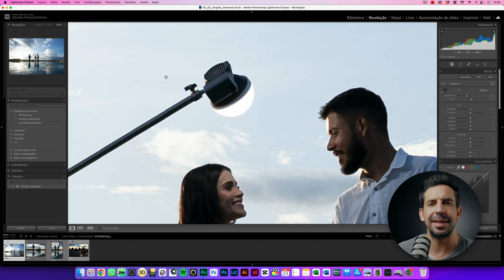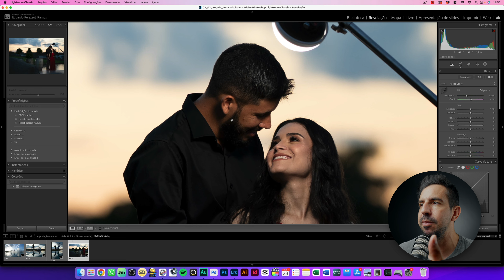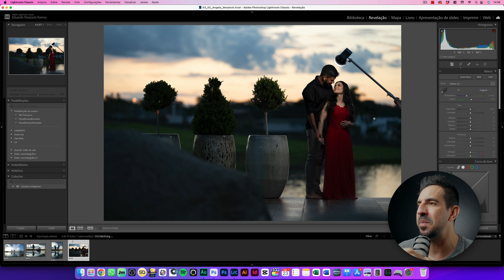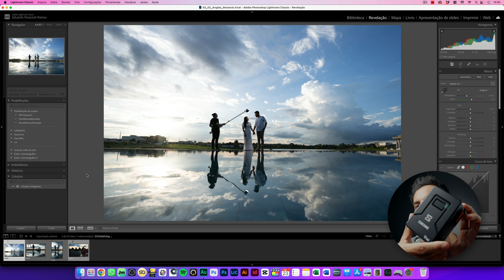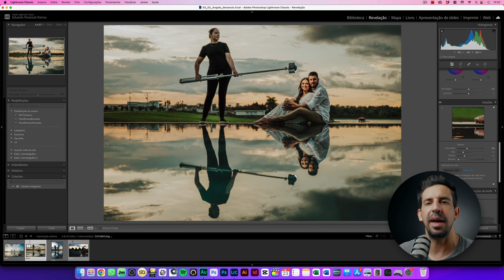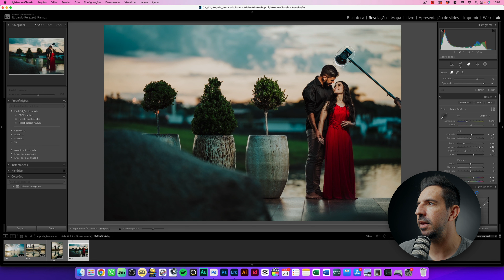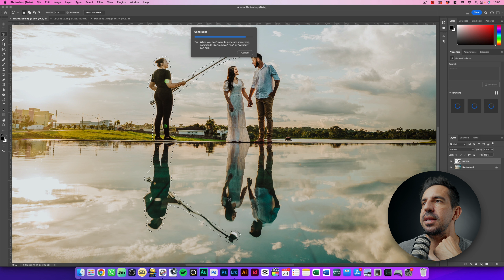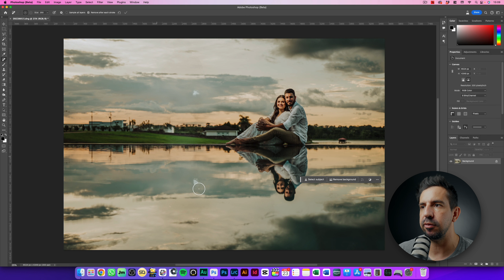Usar LED em ensaio externo, é possível?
Link Telegram

LED Molus x100
Bateria ZGcine
Cabo D Tap